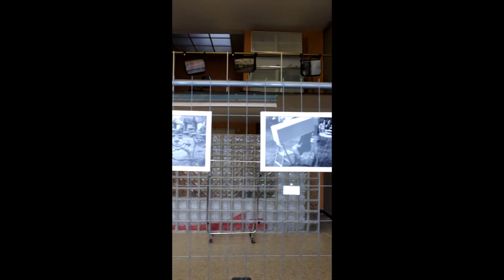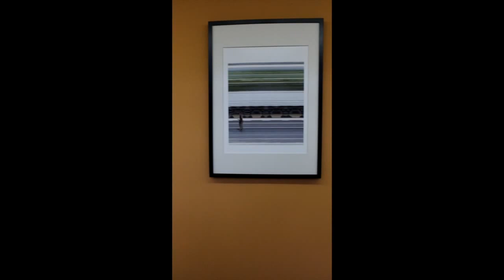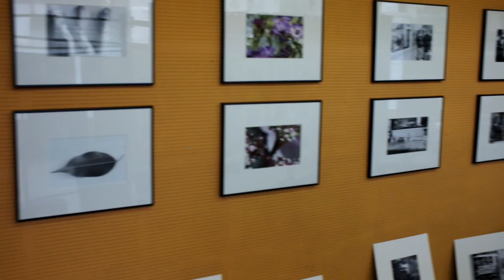Disclosure - before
This is the expo space of the very first Photoresk exhibition in Brussels. With Claus Siebeneicher (the founder of Photoresk) Alexandra Bosbeer, Eva-Nina Kunze, Kevin Scarlet, Daniel Miranda and Luc Moreau